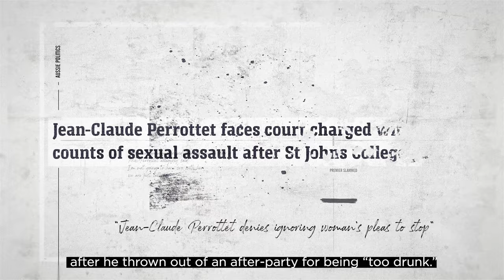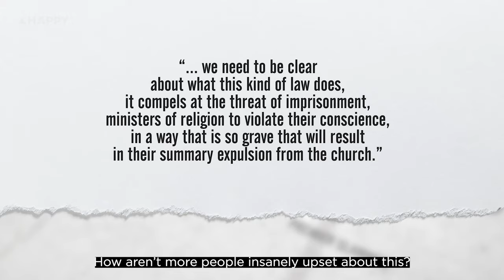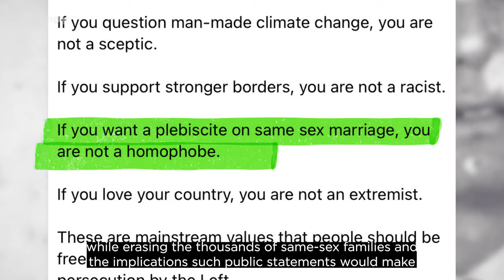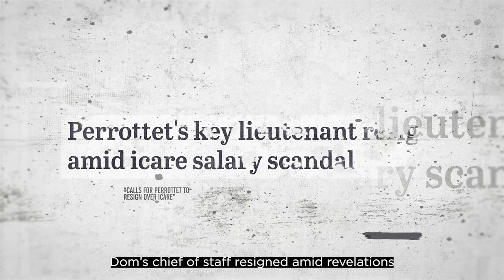What's Wrong with Dominic Perrottet? Here's a List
Dominic Perrottet is now the premier of New South Wales. Here's why many people in the state are concerned.

Not only did Dominic Perrottet recently hold a COVID-19 press conference without an Auslan interpreter, meaning crucial health information wasn’t translated for the 1 in 6 Australians living with varying degrees of hearing loss and/or deafness, but knowing everything that he stands for, he probably believes anyone can pray anything away if they just try hard enough.

This traditional, family-first man, who is now premier of NSW, gives almost everyone a lot to be truly concerned about. And if not you directly, maybe someone you care about.

From Dominic Perrottet's defence of Catholic ministers committing sex crimes, to his firm opposition to the decriminalisation of abortion, to his belief that welfare is the reason for divorce and single-parent families, many citizens of NSW are wondering if this is really a person who should be leading as diverse a state as NSW in 2021.

No doubt some people will admire Dominic Perrottet’s unapologetic views, just as Trump supporters justify their love for who he once was. But those views aren’t reflective of 2021 and the people who make up our hugely diverse, problematic, but beautiful landscape. The only thing people are excited for, as history repeatedly shows us, are his economic promises.

On behalf of all of NSW, I can confidently ask, “what the fuck is coming up next, 2021?”